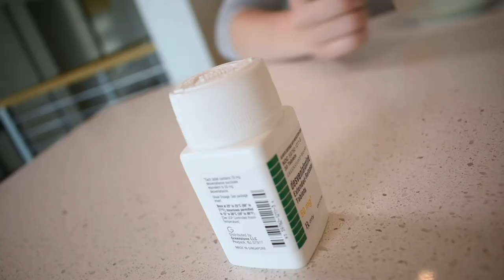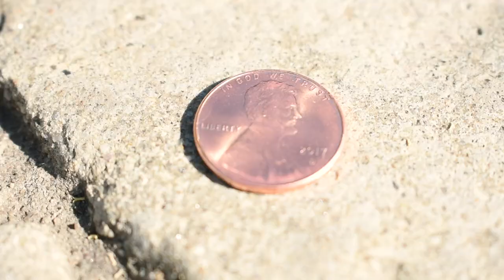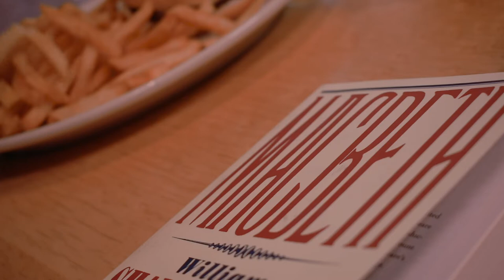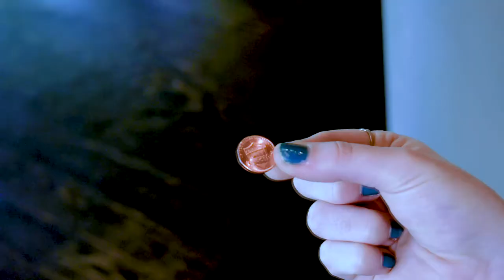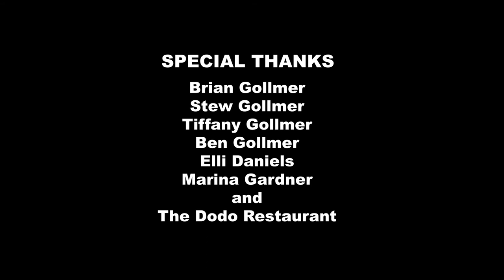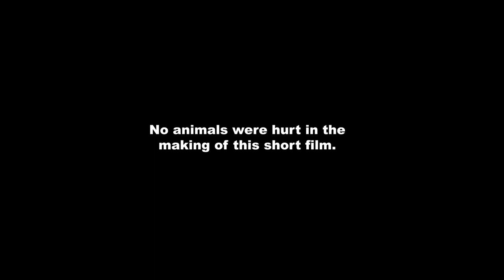LUCKY (2018) -- Short Film By Kait Gollmer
Lucky is being terrorized by her own superstitions. No one else seems aware of just how dangerous the world can be.

LUCKY is my narrative project for my film production class. It was my first short film (if you don't count my silly teenaged creations) and my first attempt at script writing. My name is Kait Gollmer and I'm a film student at the University of Utah. I have an animation and production emphasis. This film was written, directed, produced, and edited by me. I was not able to use original sound (the professor doesn't trust us lowly students to be able to handle a recorder and create synchronous sound lol) so all sound was added in post.

Credits:

Lucky- Whitney Wilde
Black Cat (Demon)- Joe Walker
Black Cat- Poe
Umbrella Woman- Bailey Derrick
Restaurant Patrons- Tiffany Gollmer, Ben Gollmer, and Brian Gollmer

A HUGE thanks to The Dodo Restaurant in Salt Lake City and Marina Gardner for letting me film inside before they opened.

All other sounds were obtained through freesound.org and are part of the public domain.